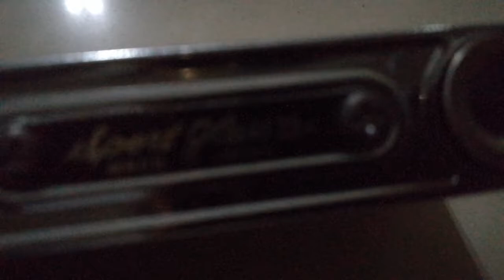Opera House Binoculars!!!!